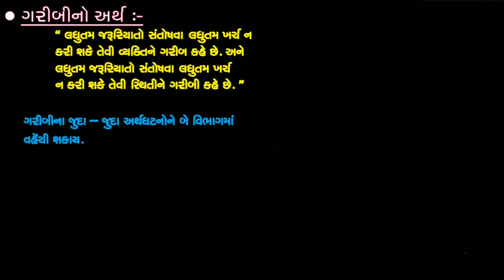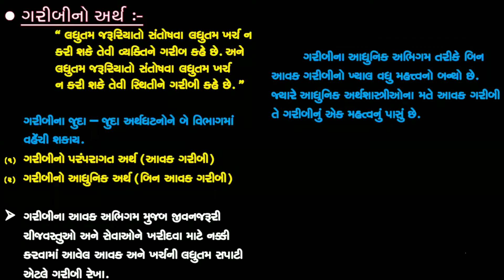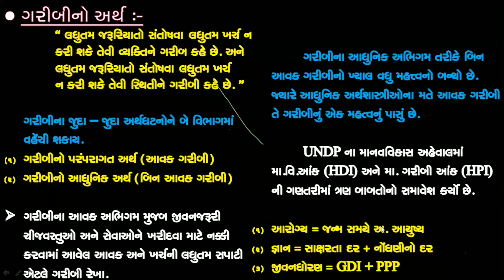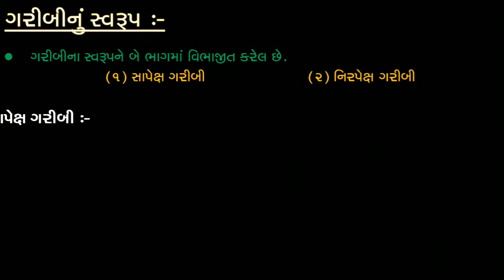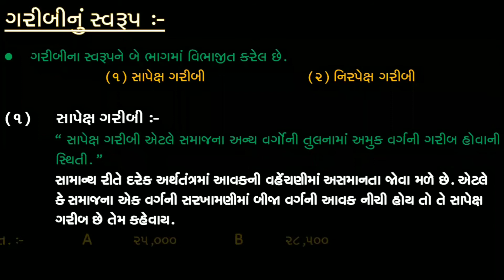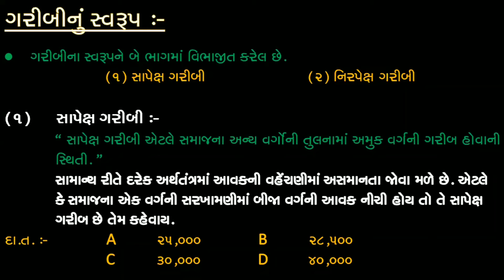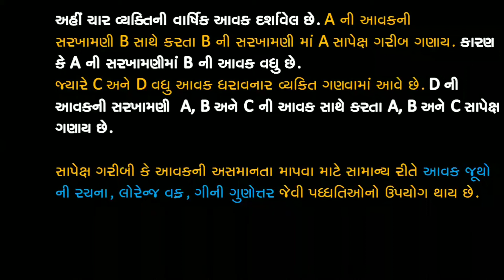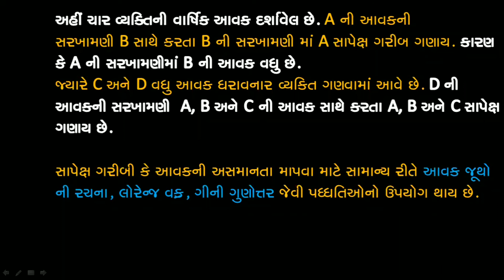ECO 12 CH=5 L=2